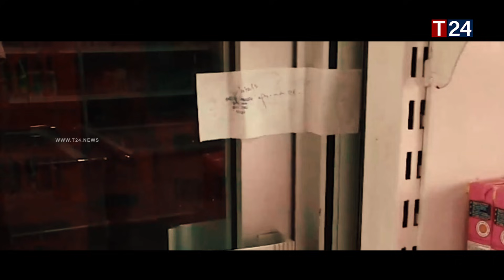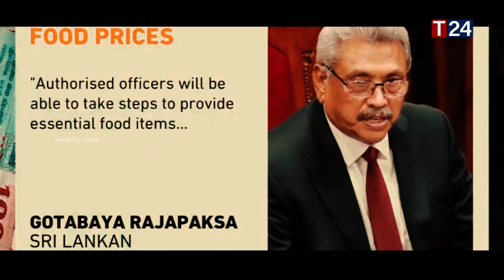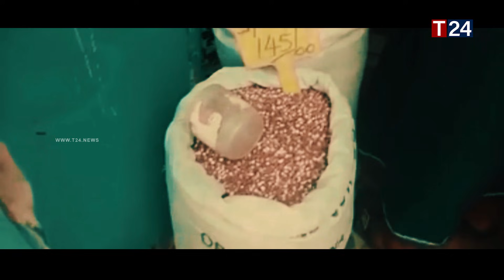மீண்டும் மீண்டும் விலையேற்றம் - பேரிடி விழுத்தும் ராஜபக்சர்கள்